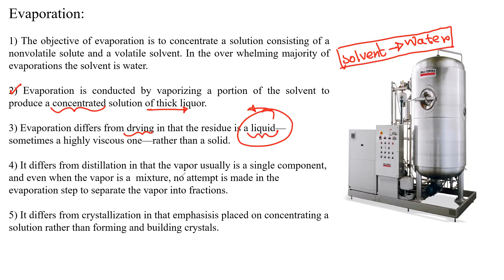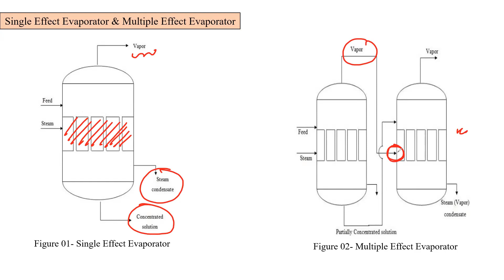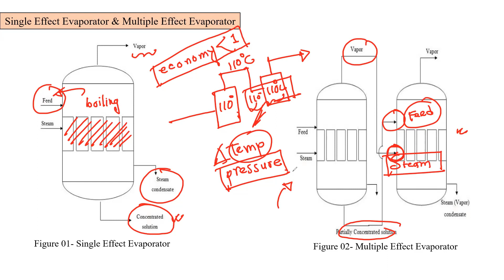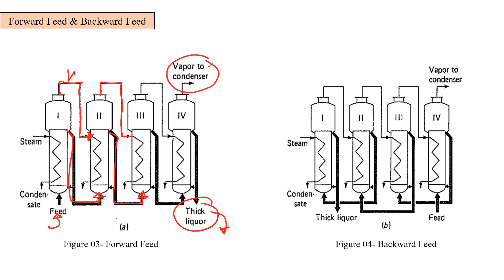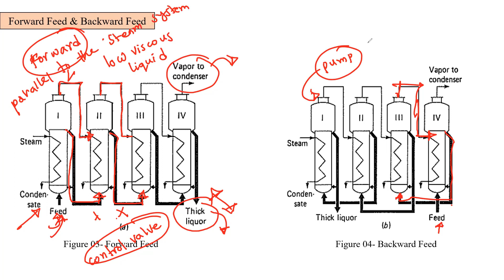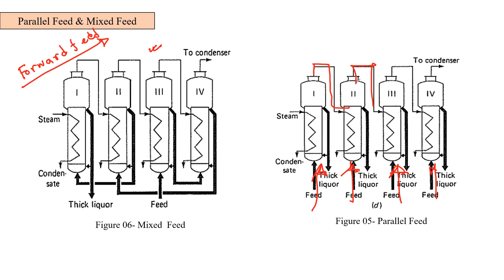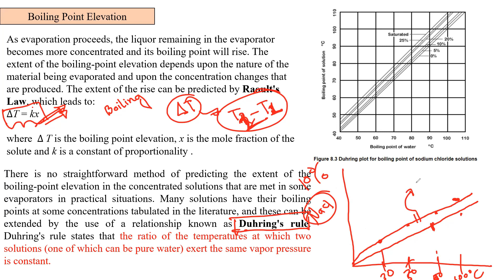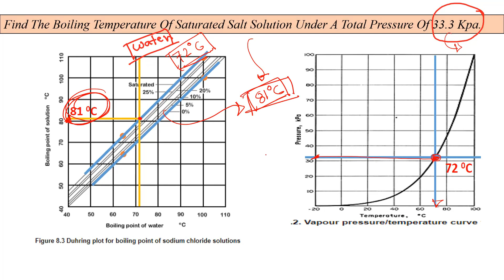Evaporators - Part 1| Unit Operation| Chemical Engineering(In Bengali)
Evaporation is a unit operation that separates a liquid from solids by means of heat transfer via vaporization or boiling. The purpose of evaporation is to concentrate a solution of a nonvolatile solute (i.e., solids) and a solvent (i.e., liquid), which is typically water. Evaporating a portion of the solvent concentrates the solute into a more-viscous liquid product. Evaporation is regularly used in the food processing, chemical, kraft paper, and pharmaceutical industries to produce liquid concentrates.

In this Screen Cast, I will focus on the basic and design of  evaporator.